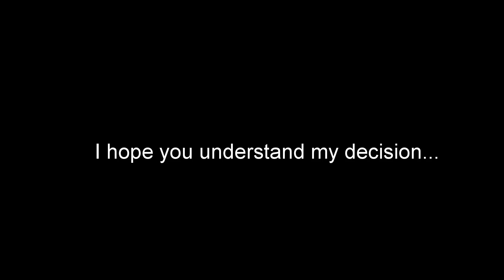Giving Away My 1,400HP Twin Turbo Corvette...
for all of your knife and airsoft gun needs!!!

Song Name: Lune
Artist: Y&V